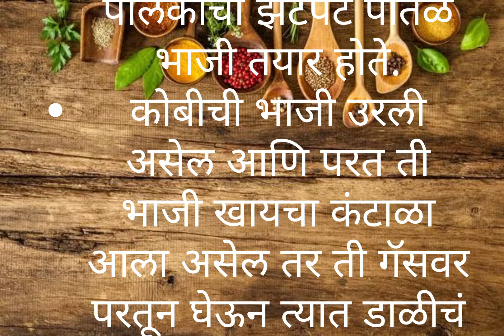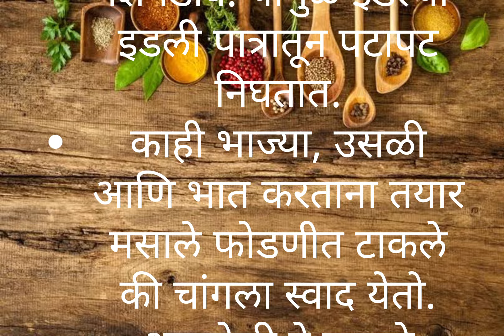रोजचा स्वयंपाक चवदार करण्यासाठी विशेष किचन टिप्स 💐kitchen tips for everyday cooking kitchen hacks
kitchen hacks tips for women
kitchen tips in Marathi
kitchen hacks tips
cooking tips and tricks
kitchen
cooking hacks